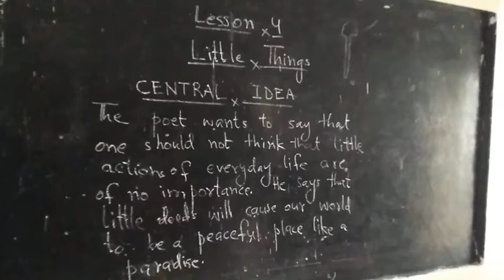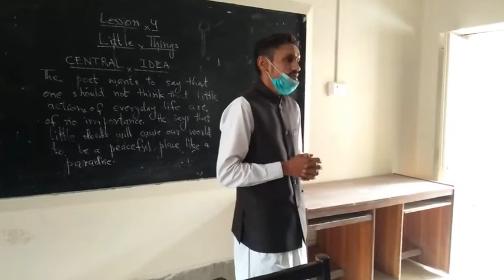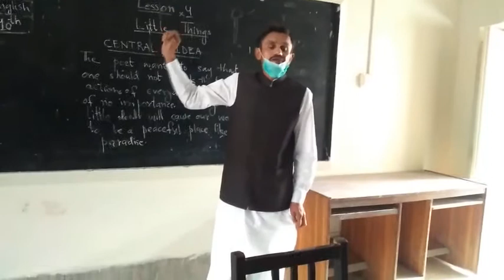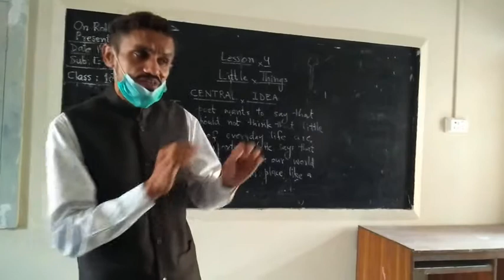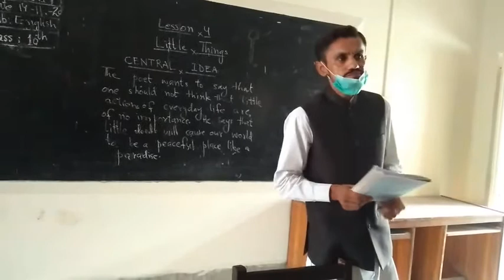Little Things Poem ( Reading with Rhythm)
In this video the teacher is teaching his students the central idea of the poem "Little Things" written by Julia Carney.The teacher also reads the poem with rhythm to help students improve their pronunciation.
Central idea of the poem comes first and then is its reading with rhythm.